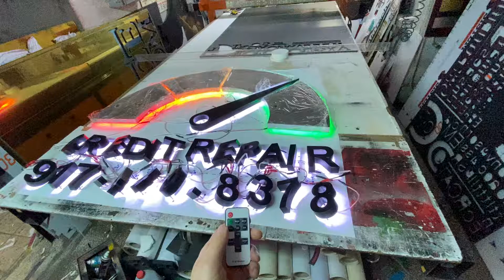RGB LED LOGO ETSY PUPAX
This Channel Letter Signage, will look gorgeous on your wall.
I made this Outdoor Backlit Sign, using stainless steel and waterproof LED, using special welding technique.
Store Sign With Logo, would be the perfect gift for new offices or stores.
Illuminated Logo Sign is very easy to assemble. I will already send all the necessary instructions and materials.
The backlit sign is high quality and very useful.

Fully customized, laser cut, 3D tier logo sign!

Please Ask Before You Buy Send me your size and logo

1. Write us the size you want
AI/EPS/VECTOR files are preferred, but we can also work with PDF/PNG/JPEG/anything with good